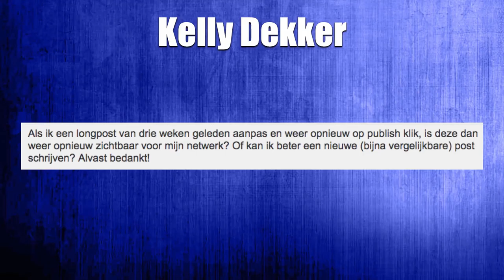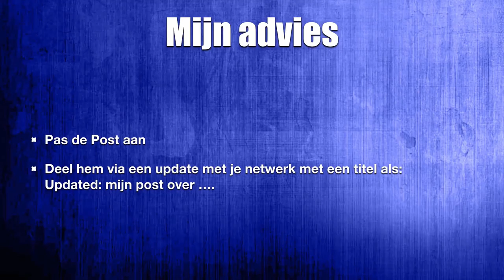aanpassen LongPost op LinkedIn of opnieuw schrijven?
Het antwoord op de vraag van Kelly Dekker via Linkedinpro.nl:
Als ik een longpost van drie weken geleden aanpas en weer opnieuw op publish klik, is deze dan weer opnieuw zichtbaar voor mijn netwerk? Of kan ik beter een nieuwe (bijna vergelijkbare) post schrijven? Alvast bedankt!